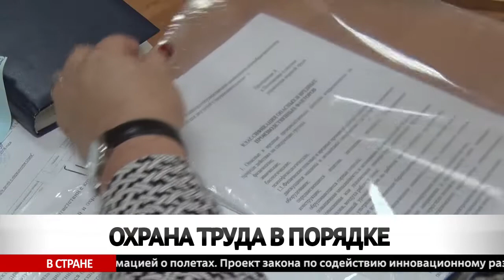Масштабная проверка с участием рейдовой группы профсоюзов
Какие нарушения выявили и какую общую оценку дали специалисты организации охраны труда на проверенных объектах – выяснял Аванес Степанян.